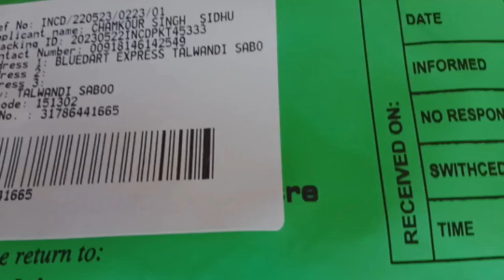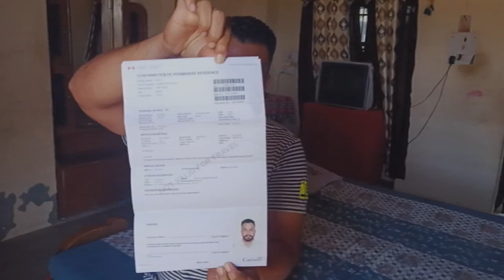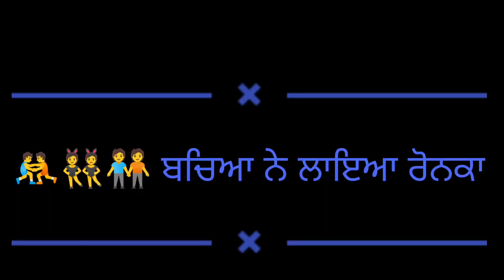ਨਾਨਕੇ ਪਿੰਡ ♥️ ਦਾ ਮਾਹੋਲ 👈